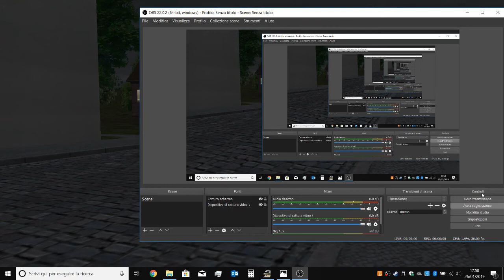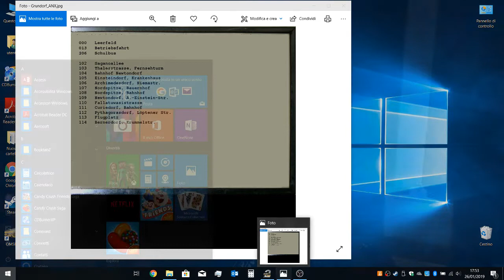Omsi 2 Man Lion's City PL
Bus: Man Lion's City (PL)
Mappa: Grundorf

Video Omsi 2

 Sono accettate critiche costruttive.
 Se per qualsivoglia motivo qualcuno volesse inserire in un suo video o in un sito qualsiasi un mio video o anche solo una parte è pregato di chiedermi l'autorizzazione nei commenti: dovrà inoltre spiegarmi il motivo di tale richiesta (in sostanza, perché vuole utilizzare il mio video). Se proprio proprio non volete chiedermi l'autorizzazione DOVETE per lo meno mettere il nome del mio canale in bella vista, insieme al link del mio sito web.